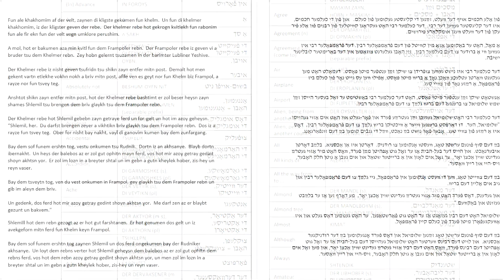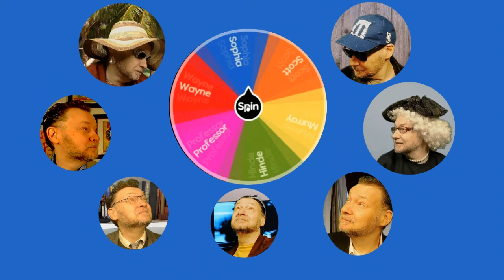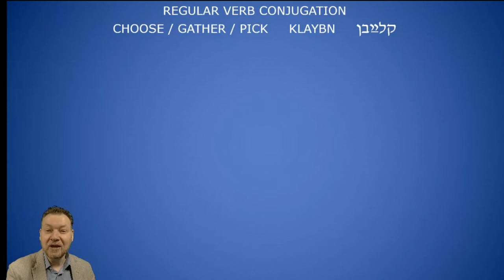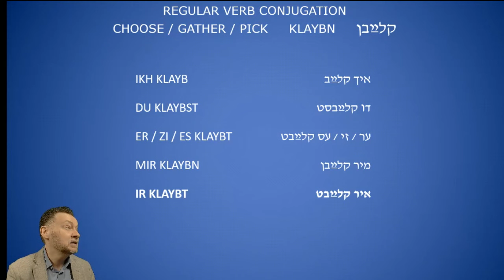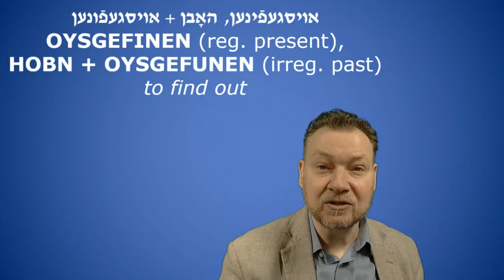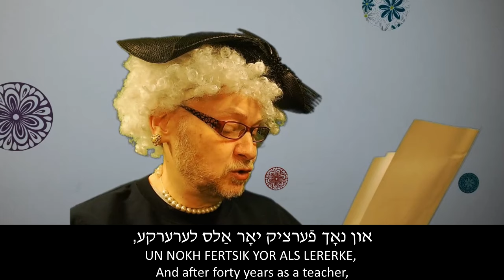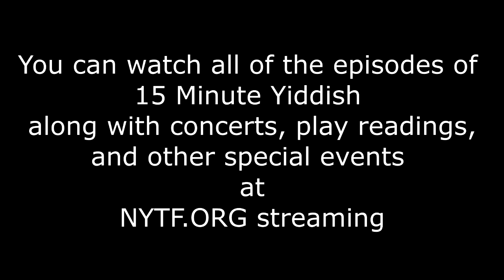15 Minute Yiddish Season 5, Episode 5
Season 5, Episode 5 of the hit Yiddish language learning program 15 Minute Yiddish (more or less) produced by National Yiddish Theatre Folksbiene.  Created by Motl Didner

A special heartwarming story to help you get ready for Peysekh.
"Kol Dikhfin Yeysey Veyeykhoyl oder A Ganef in Pelts"